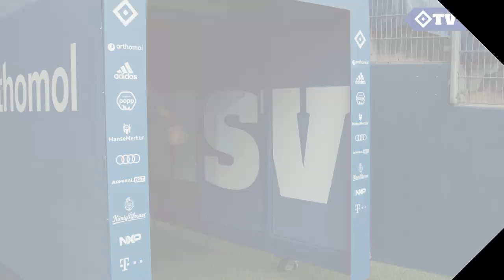PARTNER MEDIA DAY 2021/22 | Behind the Scenes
Einblicke hinter die Kulissen des Media Days 2.0 in unserem Volksparkstadion 👀 Wir zeigen euch, was bei den Aufnahmen mit unseren Partnern für unsere Jungs auf dem Programm stand und wer dabei schauspielerische Qualitäten offenbarte 🎬👏
Viel Spaß 🔷